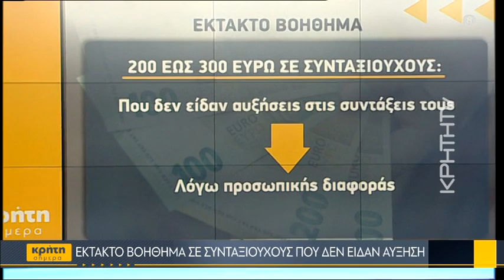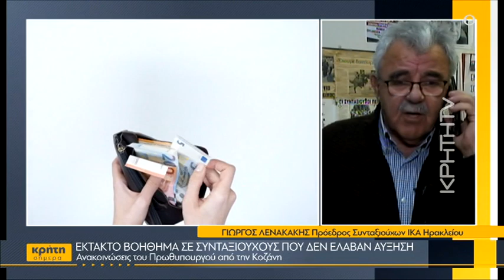Έκτακτο βοήθημα σε συνταξιούχους που δεν έλαβαν αύξηση